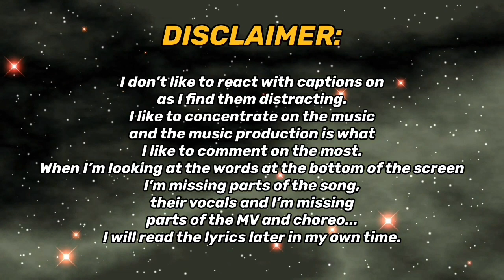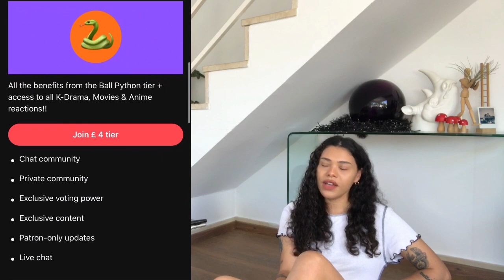NCT DREAM ‘Candy’ MV + First Listen! (PART 1) Graduation / Tangerine Love | REACTION!!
REACTING & LISTENING TO NCT DREAM 엔시티 드림 'Candy' MV + EP FIRST LISTEN!